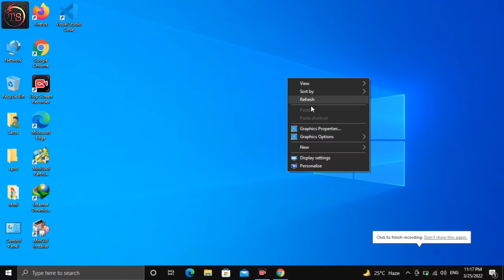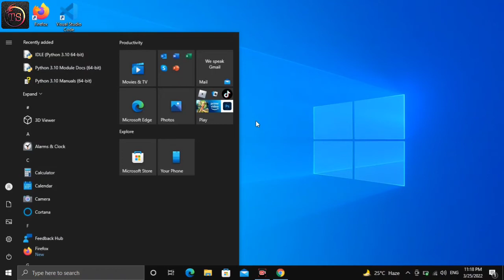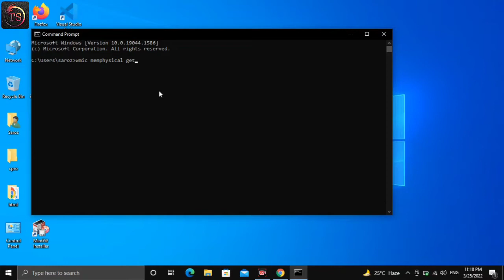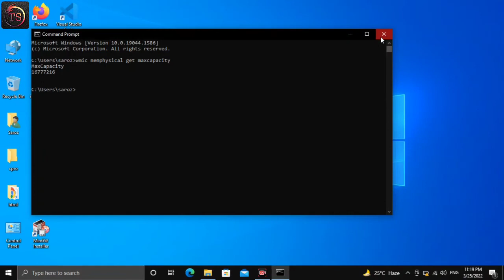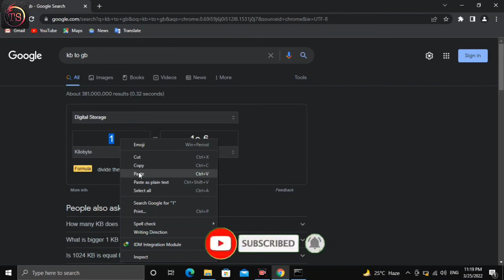How To Find Maximum RAM Capacity On PC l Check Maximum RAM Capacity l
Hi,
In this video i have shown, How to find or check maximum RAM capacity of your pc..